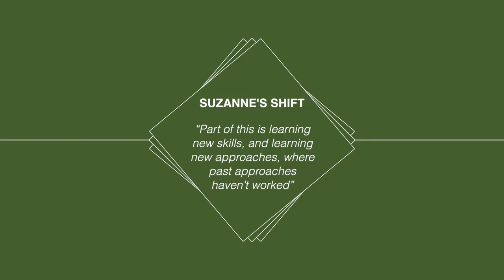FreeYourTrueNature.com - 100 Day Shift Full Length Testimonial - Suzanne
Welcome.  My name is Murray McEachern, and I am the Creator and Guide of the life shifting 27 year running 100 Day Shift Program and Process.

This is a full length, unedited testimonial interview between myself and a graduate of the 100 Day Shift Programs, Suzanne.  For the 3:23 excerpt video montage taken from this interview, please copy and paste the below url into your browser:

For insight into how 100 Day Shift Program can shift and transform your life, please visit: